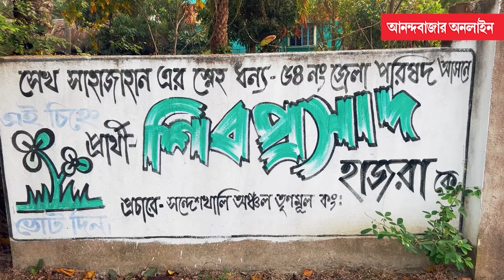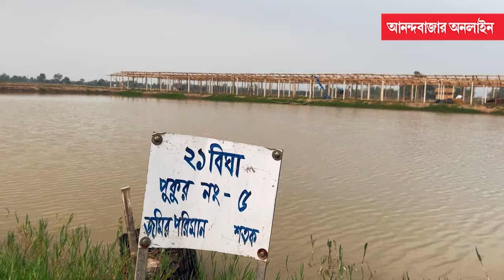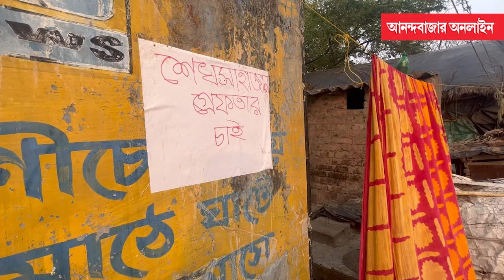Sandeshkhali Incident | শিবু হাজরার বিরুদ্ধে বিস্ফোরক অভিযোগ নাম প্রকাশে অনিচ্ছুক গ্রামবাসীর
সন্দেশখালি-২ ব্লকের সভাপতি শিবুর নাম উঠে আসে শেখ শাহজাহানের সূত্রে। জমি দুর্নীতি থেকে মহিলাদের উপর নির্যাতন— তৃণমূল নেতার বিরুদ্ধে অসংখ্য অভিযোগ। সেই শিবু হাজরা কী ভাবে জমি দখল করতেন, গ্রামের মানুষদের কী ভাবে দমিয়ে রাখতেন সে নিয়ে মুখ খুললেন নাম প্রকাশে অনিচ্ছুক এক গ্রামবাসী।